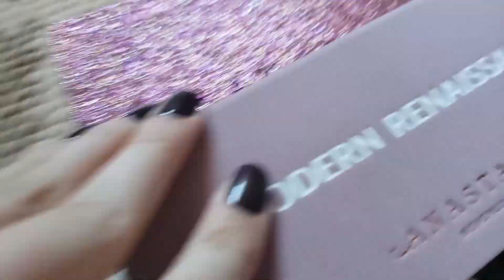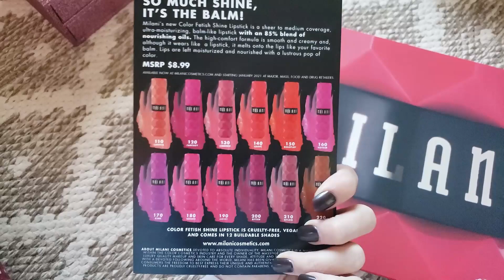VLOGMAS WEEK 1: CHRISTMAS DECOR, PR UNBOXING, CHICKEN CHILI | Kyah Even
Hi friends! Thanks for joining me in this weeks vlogmas, where we dance around the Christmas tree while watching Gilmore Girls, make a delicious meal that's perfect for chili (lol you see what I did there) nights, and unbox some new beauty product!